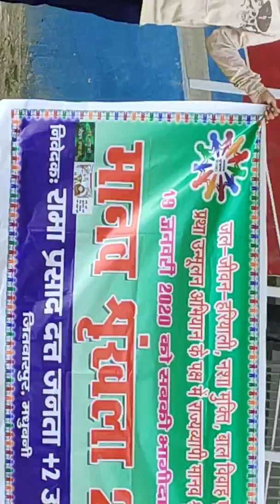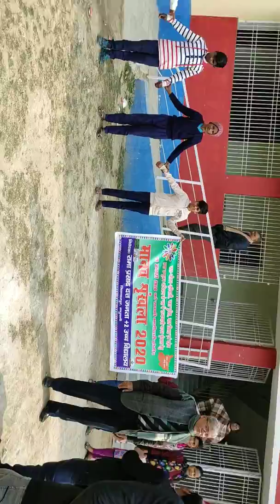Rama prasaad dutta Janta +2 high school, Jitwarpur